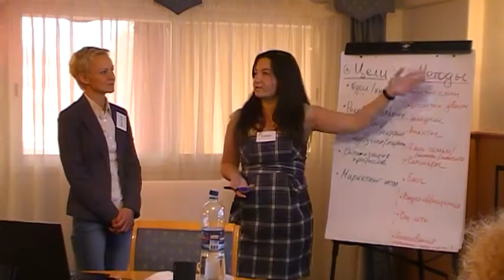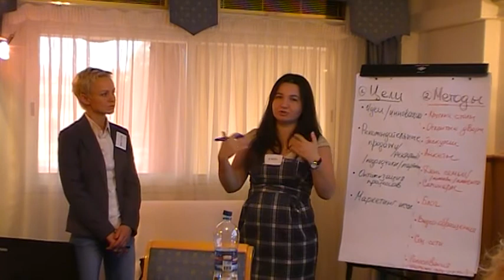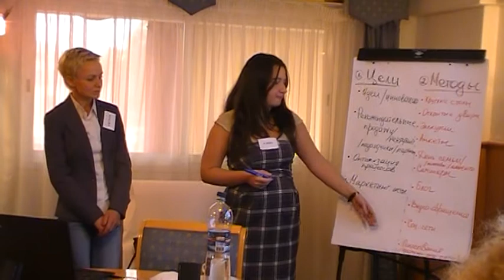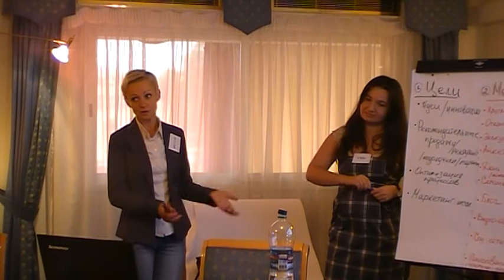vovlechenie personala1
видео с мастер класса управление талантами в стиле agile